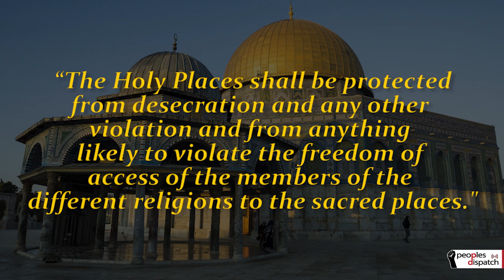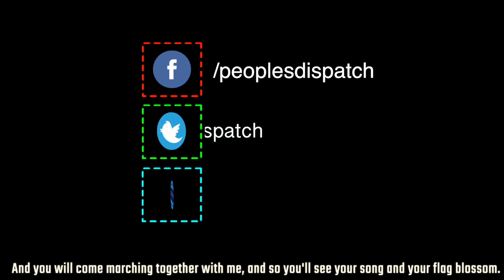Why are Jewish settlers trying to occupy the Al-Aqsa mosque?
The Al-Aqsa mosque in the Old city of Jerusalem has been the subject of tensions between Palestinians and Jewish settlers since a long time. This week alone, there have been at least four incidents of forced entry by Jewish settlers into the mosque compound. In this video, we take a look at the motives behind Jewish claims.